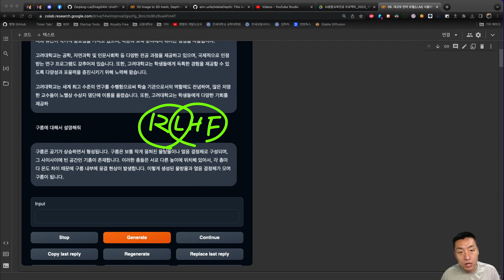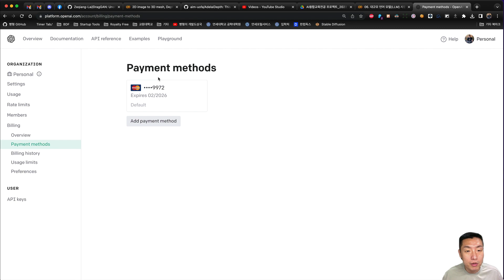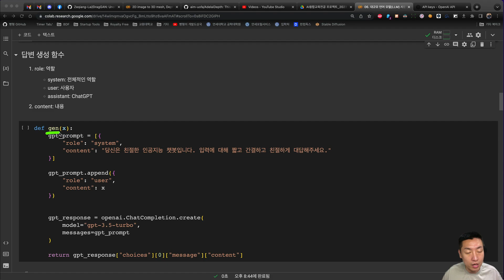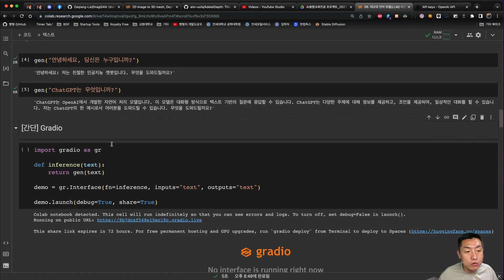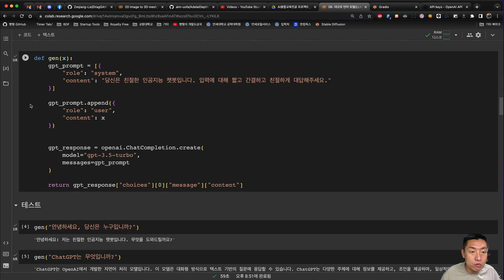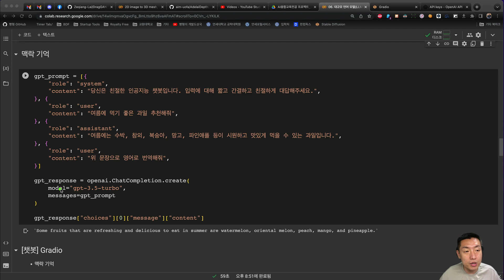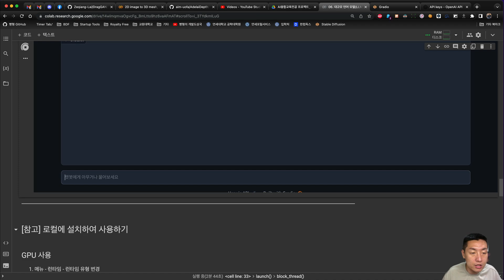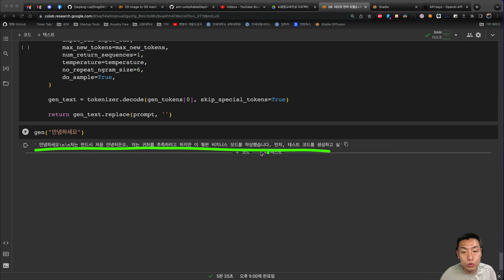06. ChatGPT API로 챗봇 웹앱 만들기 - 빵형의 AI 활용 개발 강의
이 강의는 한국교원대학교 AI웅힙교육대학원 AI융합교육전공프로젝트 강의에서 빵형이 직접 강의한 영상입니다.

Chapters:
00:00 강의 개요
05:14 API 키 발급
08:20 코드 설명
13:40 Gradio 웹앱 만들기
17:32 맥락 기억 기능 추가
20:00 챗봇 완성
25:40 KoAlpaca 사용 코드